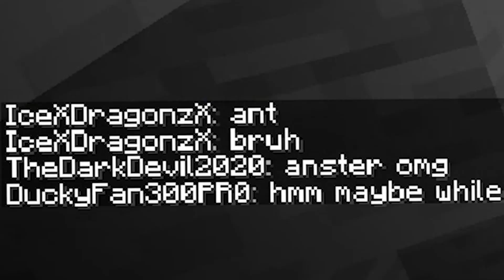Trolling people with world edit in minecraft...